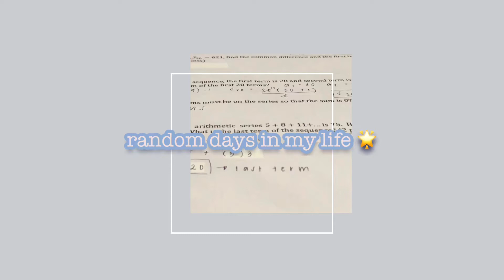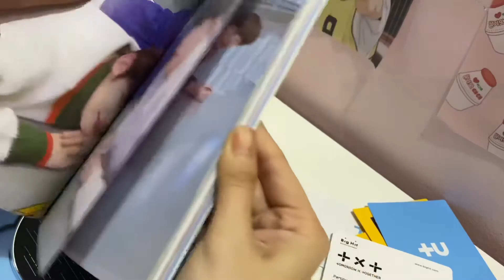vlog #1: online classes, txt album unboxing, anime, etc 🪐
hello !! i really hope that you enjoyed watching this video !! Thank you for the support ❤️

bg music : Dynamite - BTS (piano cover by DooPiano)